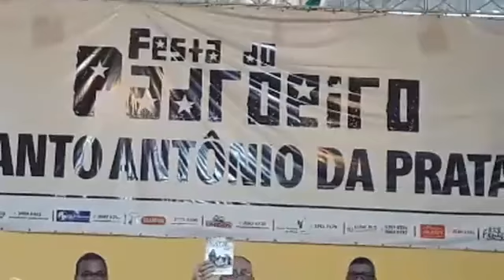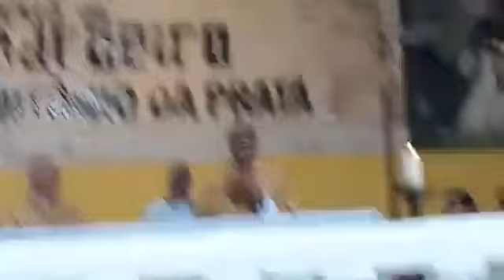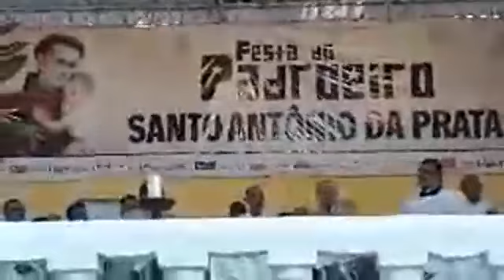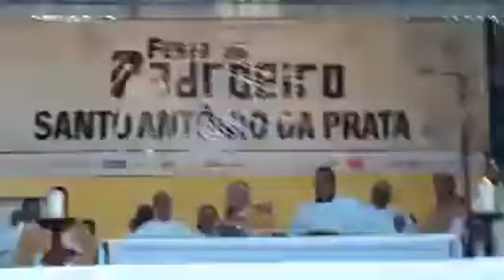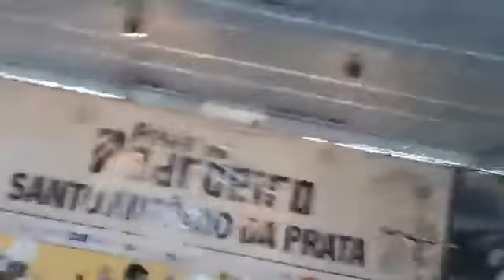Momentos finais no envio 2018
Momentos finais no Envio dos cerca de 4000 ministros leigos da Diocese de Nova iguaçu no domingo 25 de novembro